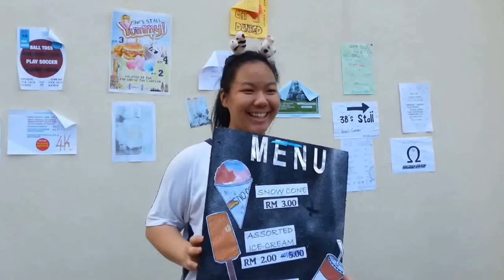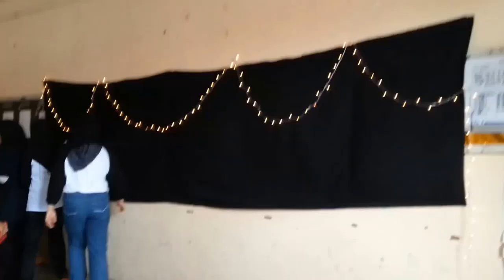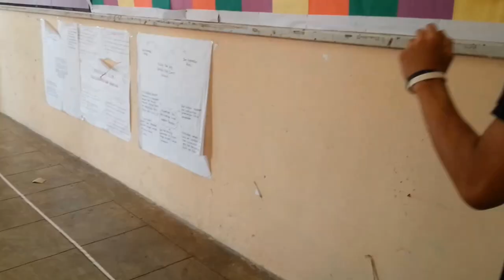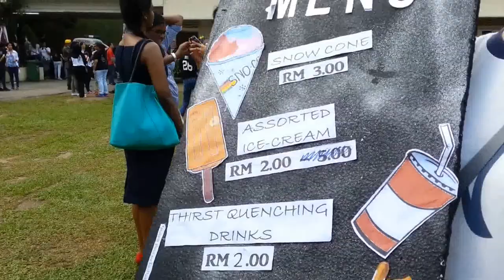CBN Carnival 2015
Convent Bukit Nanas is my alma mater and this was my experience filmed on that day. Met a load of new and old friends! Kudos CBN for throwing a wonderful and memorable carnival!